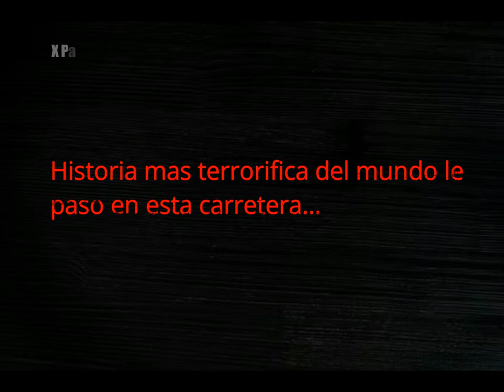Avistamientos de fantasmas en carreteras fantasmas en carretera Vídeo